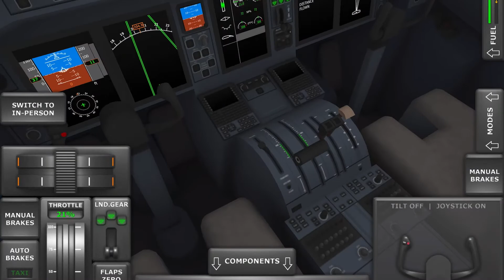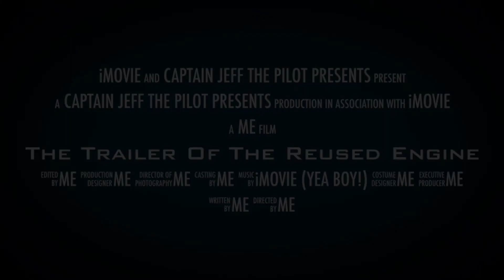The reused engine trailer